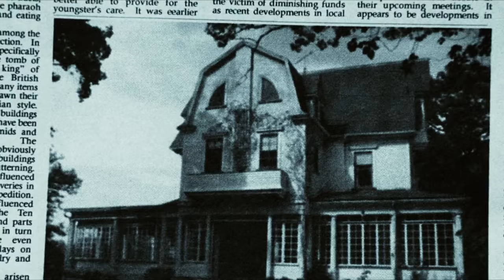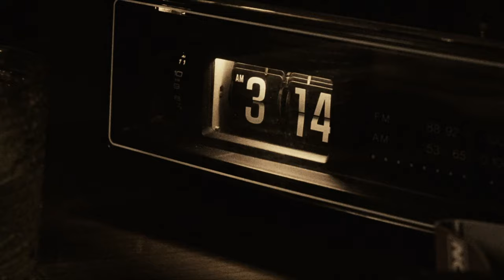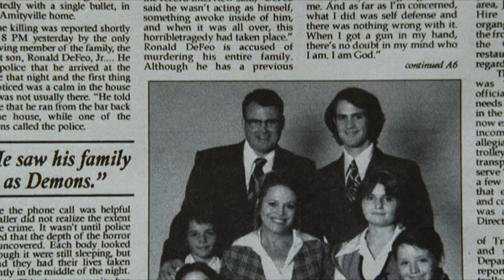एक भूतिया घर की सच्ची कहानी | The Amityville Horror Movie Explained In Hindi/Urdu| Summarized हिंदी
HELLO GUYS AND WELCOME TO MY NEW MOVIE EXPLAINED VIDEO IN THIS VIDEO I EXPLAINED A HORROR MOVIE BASED ON REAL STORY AND ITS A VERY HORROR MOVIE CALLED IT THE AMITYVILLE HORROR AND I SUMMARIZED IT IN SIMPLE WORDS SO WATCH THE FULL VIDEO AND DON'T FORGOT LIKE AND SUBSCRIBE.